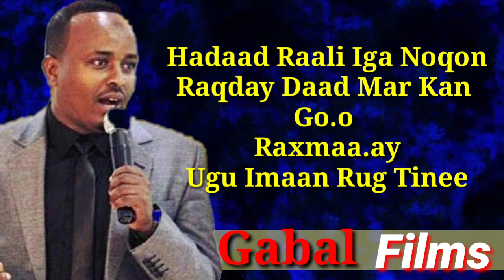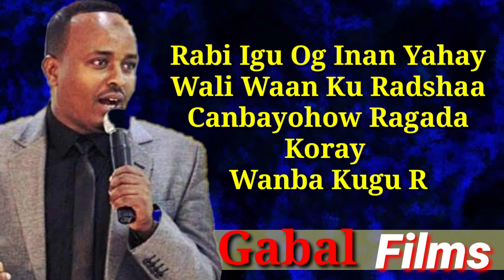MAXAMED BK HEES CUSUB INAN YAHAY RAG IYO DUMAR 2020.. LYRICS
DAYAX dalnuurshe
Suldan Seeraar, Hees Cusub, Somali song, Hees shidan, Dhaanto, Music Video, Waqal Studio

Artist: Suldan Seeraar
Song: Agga
Lyrics: Cabdi Yare Aqilka
Melody: Dab Jacayl
Cameraman: Idiris Dabcasar & Waqal
Editing by Waqal.
Produced: Afro Waqal Furinle Production

Somali TikTok 2020 Part 1
Qamar Suugaani 2020
Xariir Ahmed 2020
Rasmi Rays  2020
Nasib Ali 2020
Hindi Afsomali Cusub
Farxiyo Kabayare 2020
Heeso Soomali
Somali Lyrics Song
Lyrics Song
Heeso Qoran
Fanaaniinta Somali
Hobolada  waaberi
Heeso Cusub
Hees Cusub
Xiddigaha Geeska
Mohamed BK
Yurub Geenyo
Mohamed Cirro
Hodan Abdirahman
Asma Love
Guled Simba
Halima Gobad
Maryan Mursal
Cumar Dhuule
Mohamed Saleeban
Ahmed Zaki
Hanad Zaki
Mursal Muse
Nimcaan Hilaac
Heeso 2017
Heeso 2018
Hees 2018
Hees 2019
Fadumiina Hiloowle
Abdi Diini
Cabdi diini
Iskilaaji
Deeqa Ahmed
Idris Akram
Rahma Rose
Abdikadir Shikshik
Farhia Kabayare
Farhia Fiska
Farhiya Fiksa
Farhiya Kabayare
Safwaan Halac
Mohamed Tobanle
Dayax Dalnuurshe
Canab Ismail
hees Cusub
HEES CUSUB
MUUQAAL XIISO BADAN
HEESHA CUSUB
SOMALI SONGS LYRICS
SOMALI LYRICS
SOMALI MUSIC
HEES QAARAAMI AH
KABAN
CALI DHAANTO
DALMAR YARE
HODAN ABDIRAHMAAN
ISKALAAJI
MAXAMED TAWANLE
MAXAMED BK LYRICS
IIDLE YARE
IQRA YAREEY
XIDIGA GEESKA
MAXAMED CIRO
NIMCAN HILAAC
HEESO CUSUB QAARAMI AH KABAN#Muwado
DAYAX dalnuurshe

Artist: Suldan Seeraar
Song: Agga
Melody: Dab Jacayl
Editing by Waqal.

Qamar Suugaani 2020
Xariir Ahmed 2020
Rasmi Rays  2020
Nasib Ali 2020
Hindi Afsomali Cusub
Farxiyo Kabayare 2020
Heeso Soomali
Somali Lyrics Song
Lyrics Song
Heeso Qoran
Fanaaniinta Somali
Hobolada  waaberi
Heeso Cusub
Hees Cusub
Xiddigaha Geeska
Mohamed BK
Yurub Geenyo
Mohamed Cirro
Hodan Abdirahman
Asma Love
Guled Simba
Halima Gobad
Maryan Mursal
Cumar Dhuule
Mohamed Saleeban
Ahmed Zaki
Hanad Zaki
Mursal Muse
Nimcaan Hilaac
Heeso 2017
Heeso 2018
Hees 2018
Hees 2019
Fadumiina Hiloowle
Abdi Diini
Cabdi diini
Iskilaaji
Deeqa Ahmed
Idris Akram
Rahma Rose
Abdikadir Shikshik
Farhia Kabayare
Farhia Fiska
Farhiya Fiksa
Farhiya Kabayare
Safwaan Halac
Mohamed Tobanle
Dayax Dalnuurshe
Canab Ismail
hees Cusub
HEES CUSUB
MUUQAAL XIISO BADAN
HEESHA CUSUB
SOMALI SONGS LYRICS
SOMALI LYRICS
SOMALI MUSIC
HEES QAARAAMI AH
KABAN
CALI DHAANTO
DALMAR YARE
HODAN ABDIRAHMAAN
ISKALAAJI
MAXAMED TAWANLE
MAXAMED BK LYRICS
IIDLE YARE
IQRA YAREEY
XIDIGA GEESKA
MAXAMED CIRO
NIMCAN HILAAC